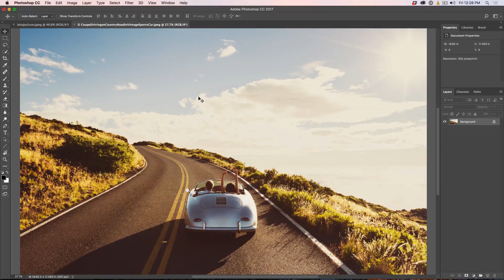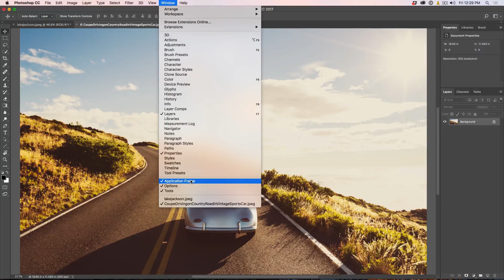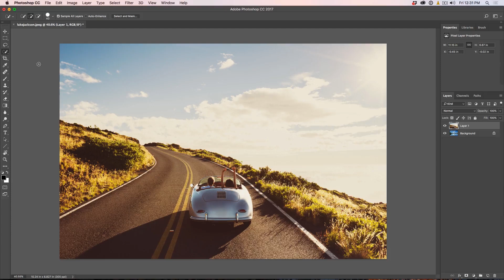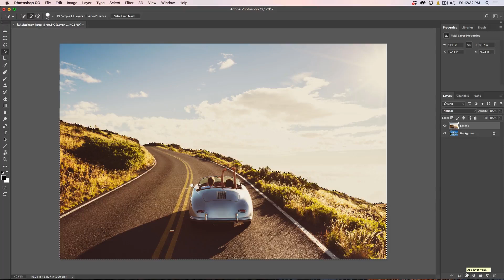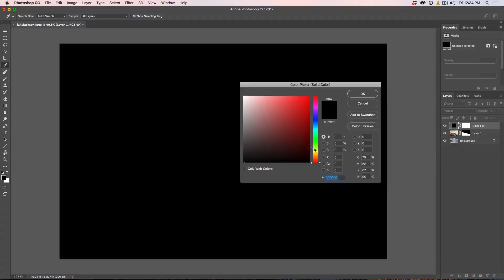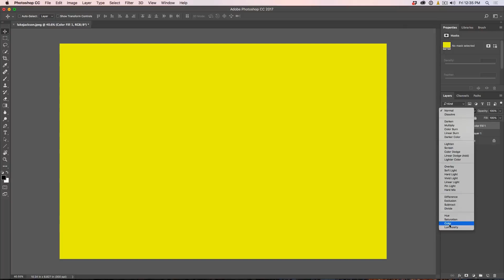how to COMBINE PHOTOS in PHOTOSHOP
How to combine 2 photos in Photoshop and blend them together. Learn how to match the colors too.